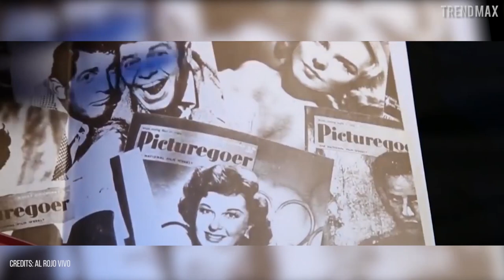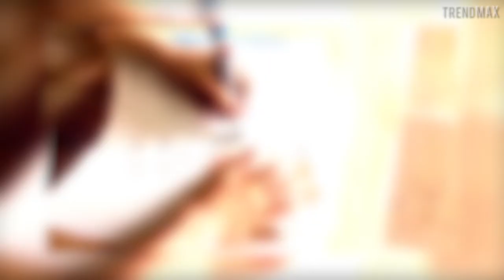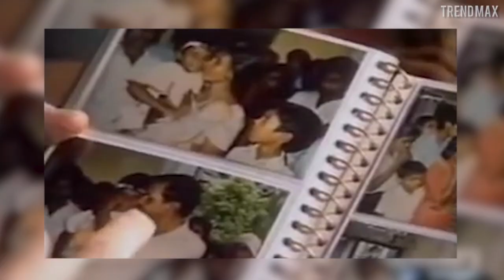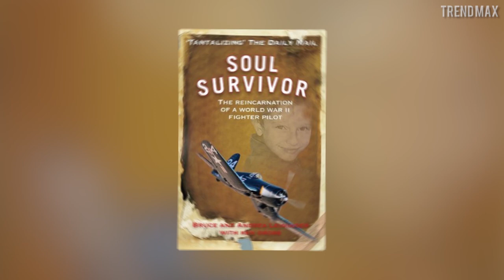Reincarnation: 10 real life stories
Reincarnation is a subject that many people believe is real, just as there are many people who do not believe that it is. However there are some cases that could prove that reincarnation exists.

-SEMIH TUTUSMUS - TURKEY
A very particular case of reincarnation happened in the small village of Sarkonak, Turkey.

-RYAN HAMMONS - UNITED STATES
Every father dream of having a healthy, strong and beautiful child. This is exactly what the Hammons family got with the arrival of little Ryan.

-LUKE RUEHLMAN - UNITED STATES
Luke was a quiet and calm kid from Cincinnati until he turned 2 and started talking to his parents about his past life.

-GUS ORTEGA - UNITED STATES
At the young age of 1 year and a half, Gus started to act as if in his previous life he was his own grandfather.

-DUMINDA BANDARA RATNAYAKE - SRI LANKA
Duminda started to narrate his past life when he was only 3 years old and claimed that he was a monk.

-IAN HAGEDORN - UNITED STATES
This child from Pensacola, claimed to be a New York City policeman.

-CAMERON MACAULAY - SCOTLAND
This adorable and quiet Scottish boy loves to draw was 6 years old. But unlike many others, Cameron liked to draw a house with a single floor, a white facade and a remote location in a bay.

-NAZIH AL-DANAF - LEBANON
Dr. Erlendur Haraldsson traveled to Lebanon, looking into this strange case. Nazih spoke pleasantly and with complete confidence about his past life.

-DILUKSHI NISSANKA - SRI LANKA
The case of Dilukshi is one of the best documented reincarnation cases; it happened in Sri Lanka. Investigated exclusively by Professor Erlendur Haraldsson from the Iceland University.

-JAMES LEININGER - UNITED STATES